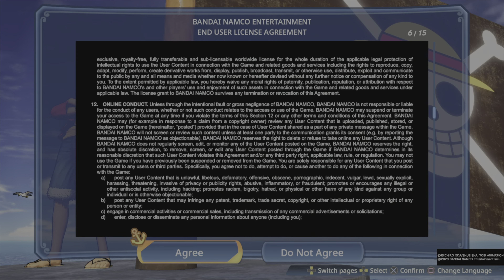One Piece Pirate Warrior 4 part 14